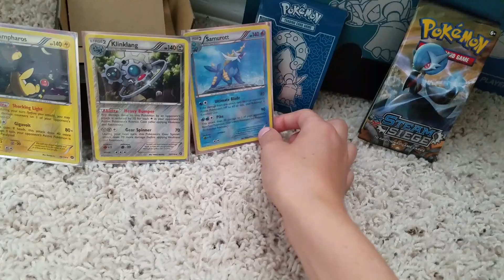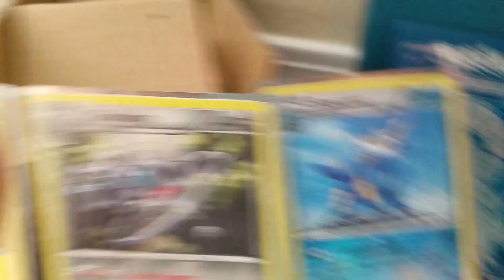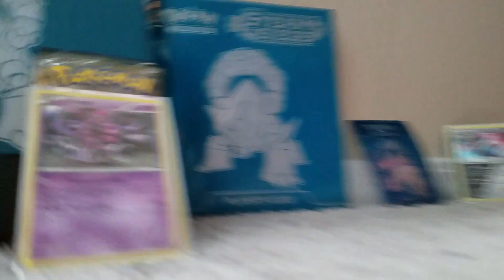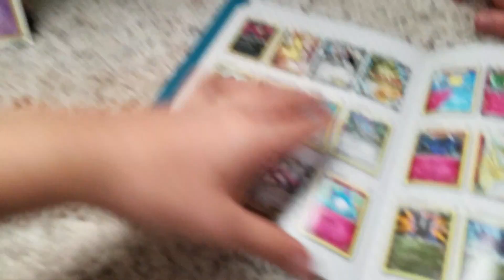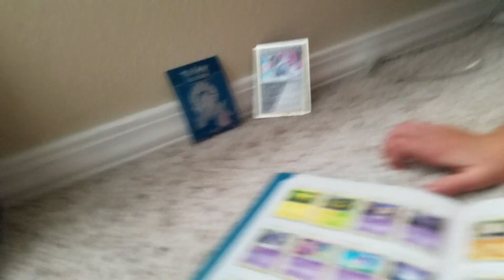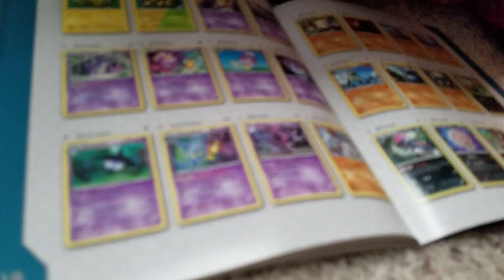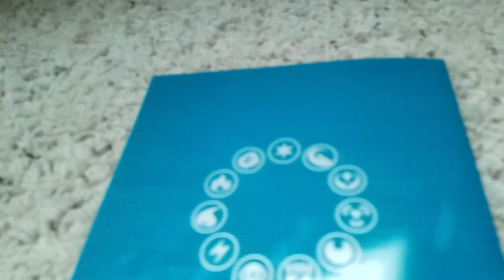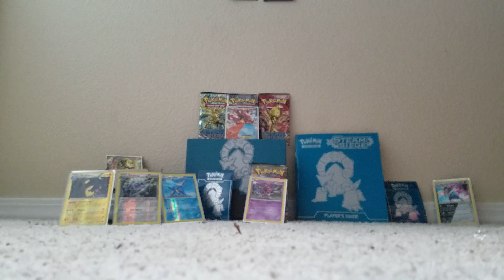Steam siege review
I show my steam siege elite trainer box